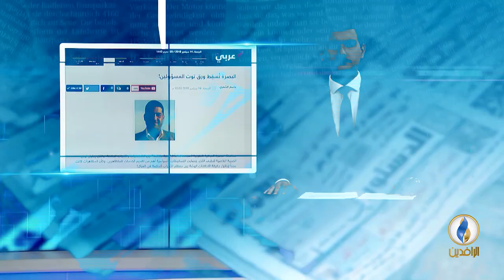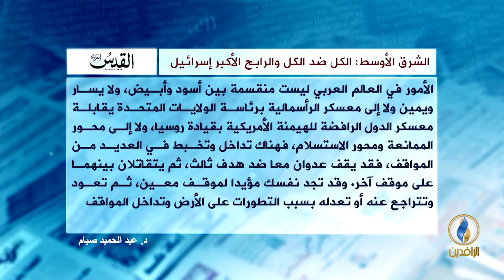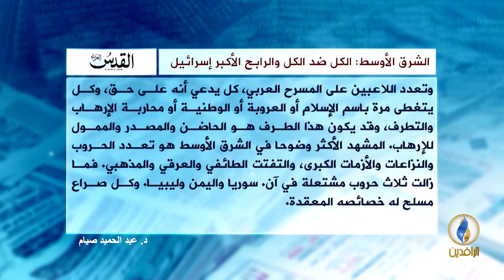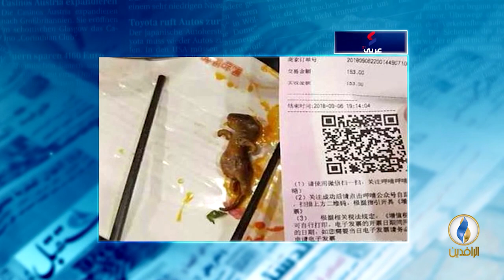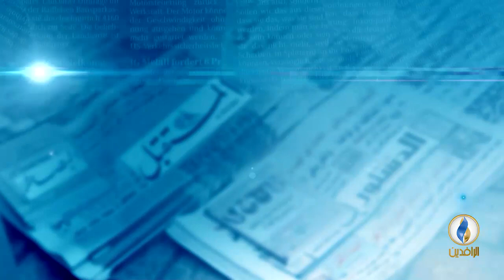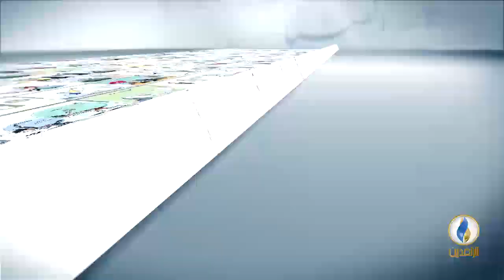صدى_الأقلام | 15 - 9 - 2018